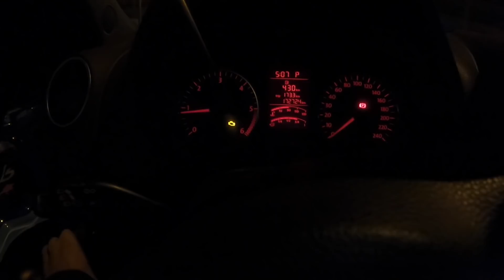MAIS UMA MULTA NA TIGUAN - EstiloDUB